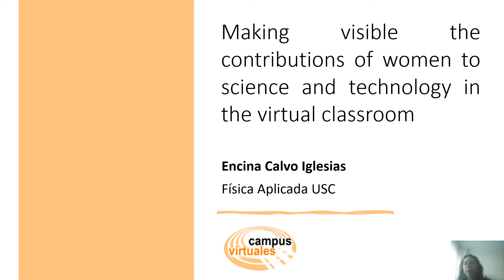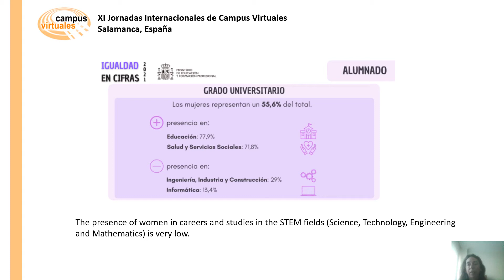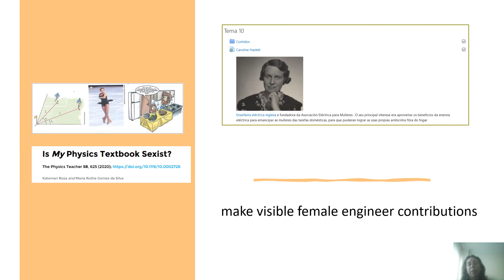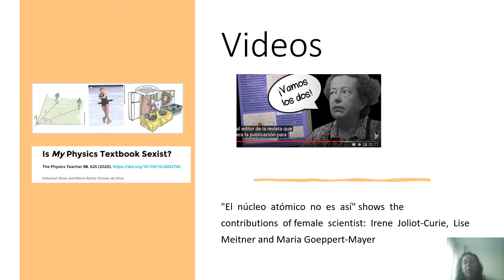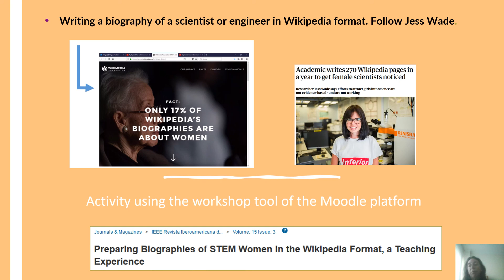XI JICV - Making visible the contributions of women to science and technology in the virtual class..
Encina Calvo Iglesias